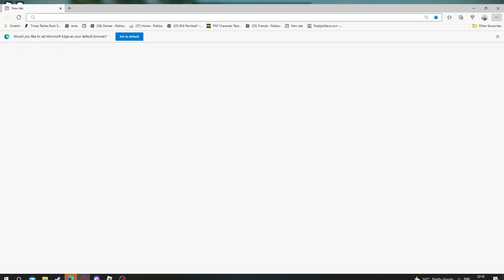Rolling Thunder (EPIC!)